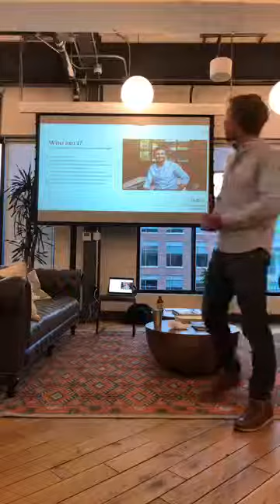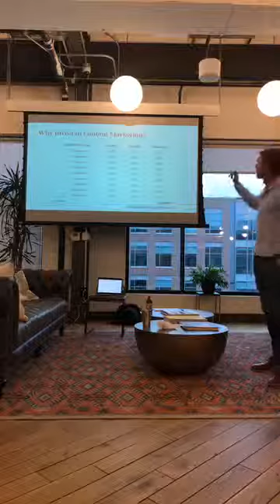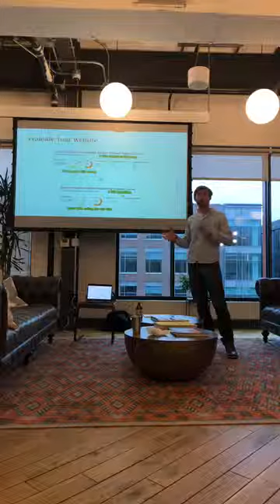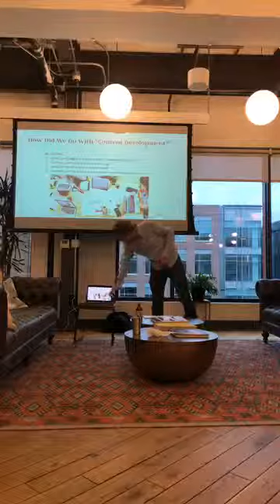How to Build a Content Marketing Machine [Workshop]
Pat Ahern, a partner at Inter (formerly Junto), shares the exact framework that our team at Inter uses to 2x, 3x, and 4x businesses every year with content marketing in this content marketing workshop.

In this workshop, you'll learn:
1. Why content marketing is the best investment that you can make in your business
2. How to find your first 3 months of blog topics (in 1 hour)
3. How to write an article that ranks at the top of Google in 2019 and beyond